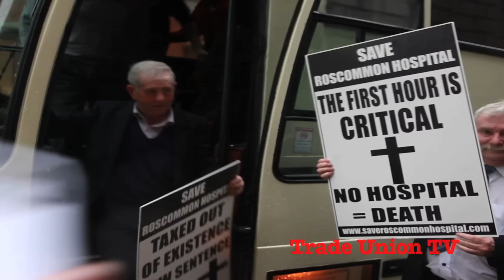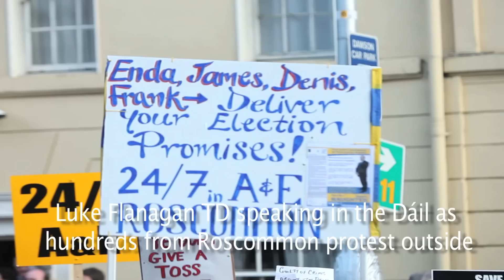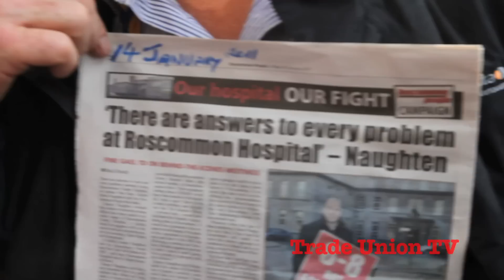Protest to save Roscommon A&E at the Dáil, 6th July 2011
The Roscommon Hospital Action Committee organised a protest a outside the Dail on Wednesday evening, July 06 as a motion that refers to Roscommon Hospital is being debated and voted on in the Chamber.

Hundreds travelled from all over Roscommon to take part, old and young alike workers, farmers, retired pensioners, kids  different abilities except that Labour and Fine Gael didn't have the will to save Roscommon A&E nor the other 8 A&Es which were also for the chop.

It was a lively and dynamic protest which had a live feed to the Dáil debate inside while the people whom the TDs represent stood outside chanting, chatting and listening to the exhaustive repetiore of the Castlerea Brass Band.

People were angry at the failure of the Dail to listen to the people and vowed to continue the protests.